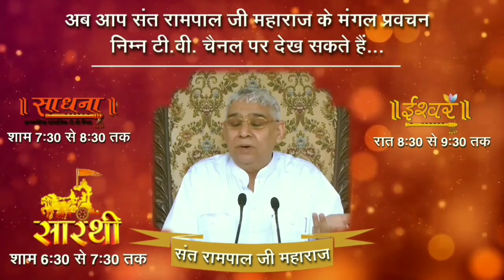ऐसे व्यक्ति पिछले जन्म के पुण्यकर्मी प्राणी है अंत तक जरूर देखें - संत रामपाल जी सत्संग | Lord Kabir